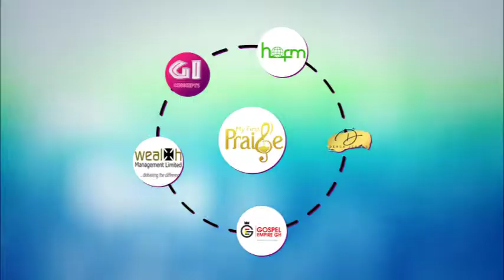Larue Howard live in Ghana... Pathway TV Teaser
Hello Kumasi, Larue Howard is coming to Ghana.
Let's meet on 10th August, 2019 at 3pm.
Venue is House Of Faith Ministries, Suame.

Tell a friend to tell a friend to tell his friends and family. See yaaaaa!